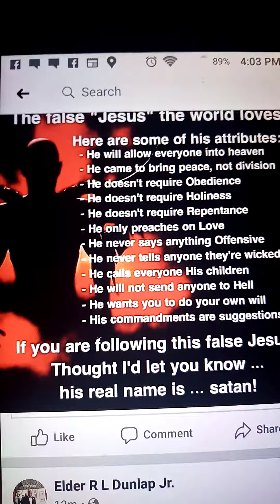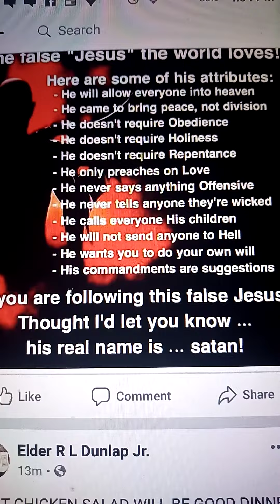FALSE JESUS NAME IS SATAN